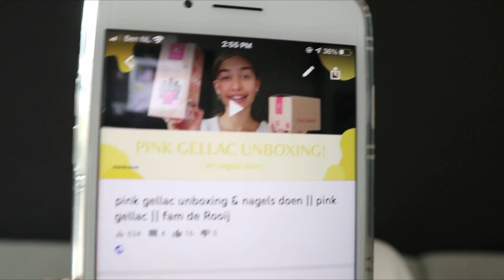zo blijft je PINK GELLAC het langst zitten + UNBOXING! 💅🏼 || Fam de Rooij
Hee!

In deze video heb ik weer een pakketje ontvangen van pink gellac die ik samen met jullie ga unboxen!
En vertel ik hoe je pink gellac er het langst op blijft zitten!

⛵️ Vond je deze video nou leuk? En wil je op de hoogte blijven van wanneer we een nieuwe video plaatsen?

⛵️ OVER ONS: 👨‍👩‍👧‍👧👧
Wij zijn familie de Rooij we vinden het super leuk om video’s te maken voor jullie!
Jeroen 👨🏽 : 42 jaar (de vader)
Sietske 👱🏼‍♀️: 39 jaar (de moeder)
Nienke 👩🏽 : 14 jaar (oudste dochter)
Renske 👩🏽 : 12 jaar (middelste dochter)
Mineke 👧🏼 : 10 jaar (jongste dochter)

XO ONS!

deze video bevat geen samenwerking!